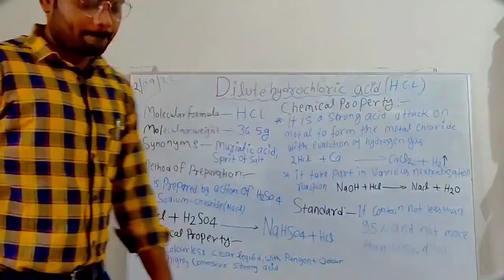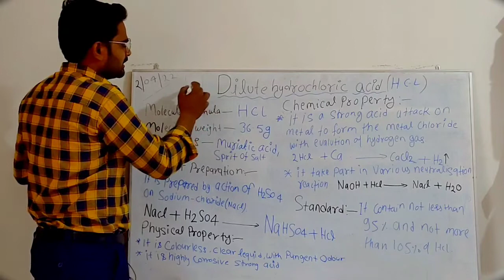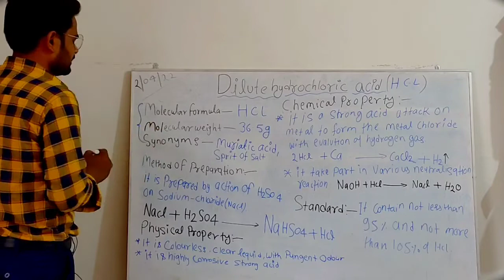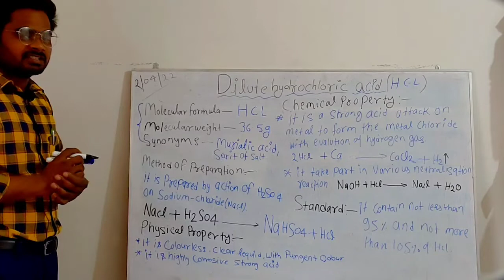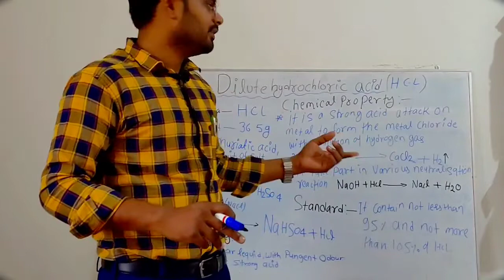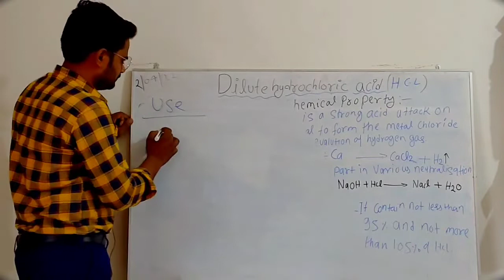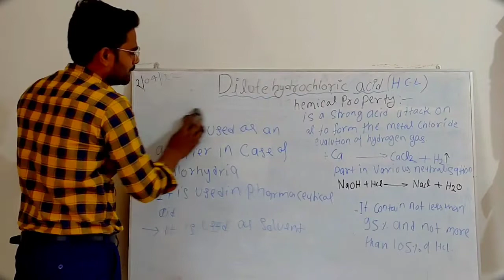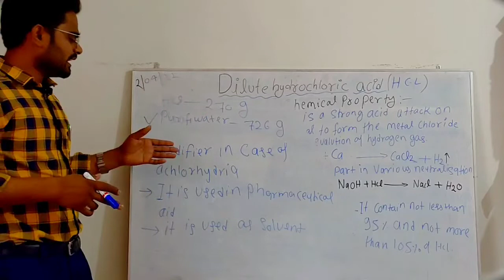B Pharma 1st Sem || IPC || Dilute HCL || Learn in easy way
es video me ap logo ko dilute hcl ke bare me bataya gya ekdum eaay way me jisase ki ap sabko asani se samajh a sake

ammonium chloride
Method of preparation
property, standard